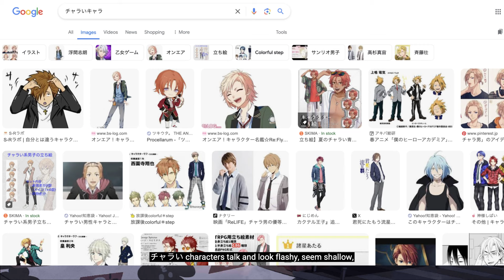Q&A: Playboy(?) Cater (Twisted Wonderland)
“Is Cater Diamond attracted to both genders? Like, in the playful land event He actually flirted with Trey (according to jp players)" and "Is it true that Cater is a playboy?”

0:16 - Cater's flirting with Trey
1:03 - Cater's flirting with others
1:56 - Cater's past and relationship buffer zone
3:15 - Cater's lost friend
3:39 - Cater the "charai" character